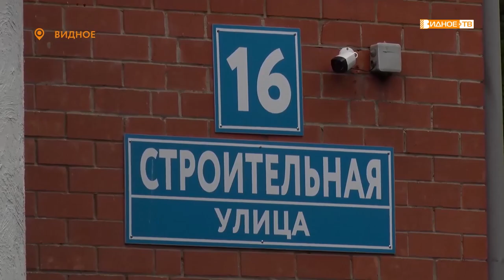«Без паники» - причина большого скопления людей у пенсионного фонда